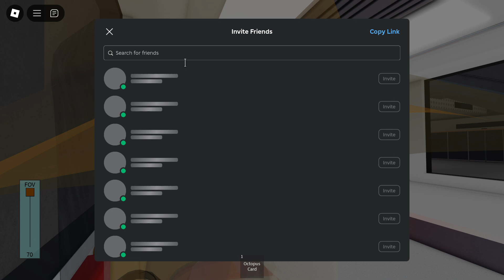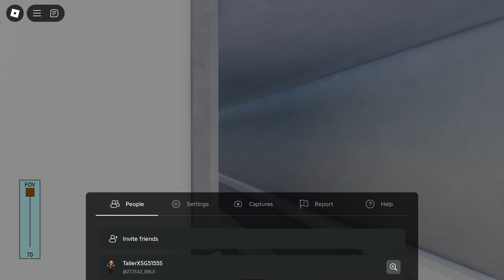Roblox | KSF AL-Series / CT251 2068 - Gardens by the Bay to Tanjong Katong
Model: KSF AL-Series / CT251 (aka A-Series)
Set: 2068
Advert: N/A
Stretch: Gardens by the Bay to Tanjong Katong

Game name: TEL Remake
Made by trshhhhtrsth (C151Gaming ATT)